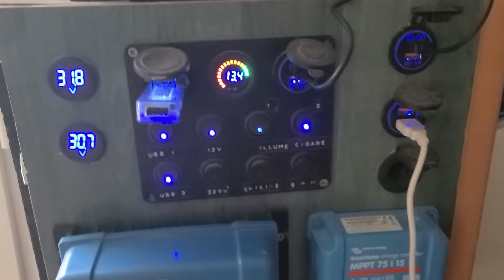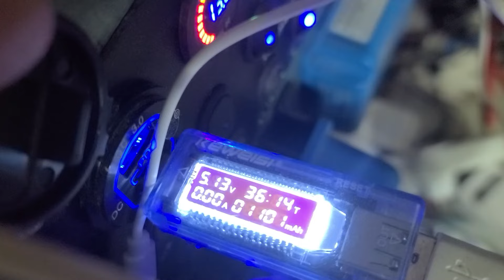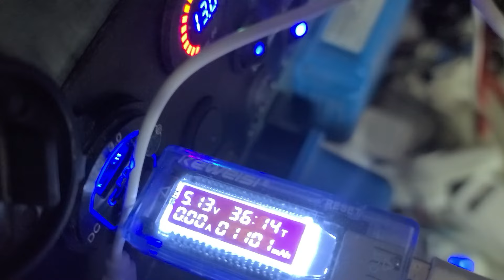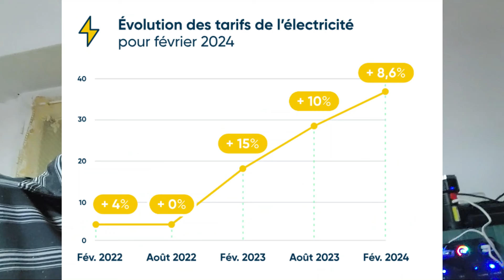on jette plus on répare !!